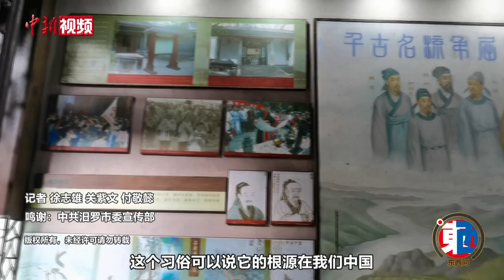刘石林：端午习俗的根源在中国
端午节是中国四大传统节日之一。湖南省汨罗市屈原纪念馆原馆长、中国屈原学会理事刘石林在接受中新社《东西问》独家专访时表示，作为世界人类非物质文化遗产，端午在世界各地衍生了不少节日习俗，但其根源在中国。